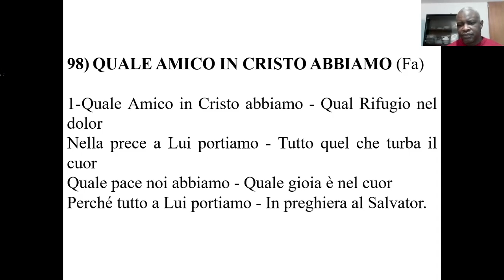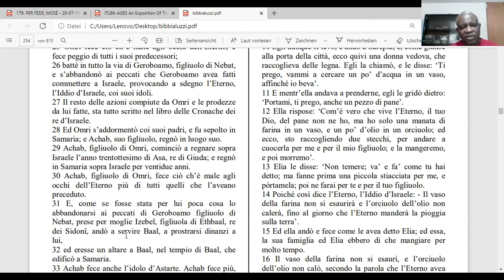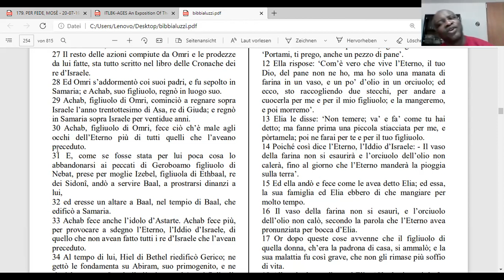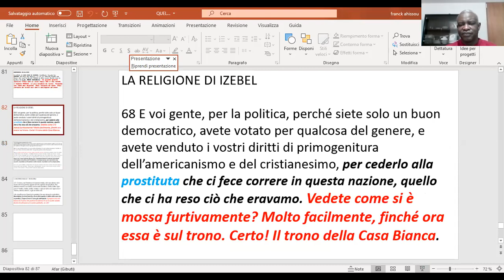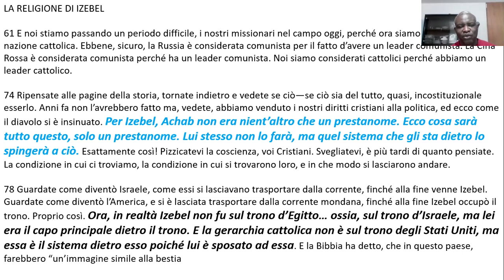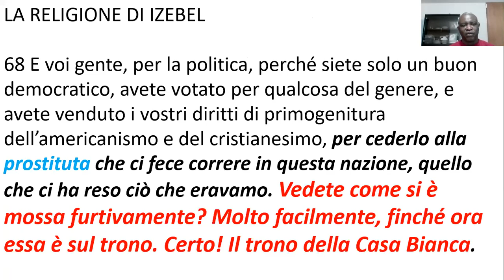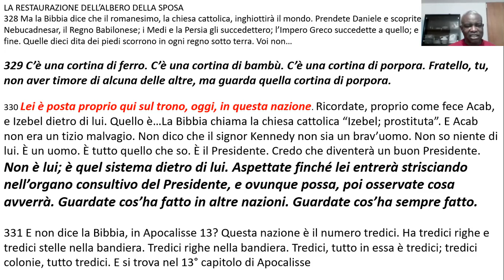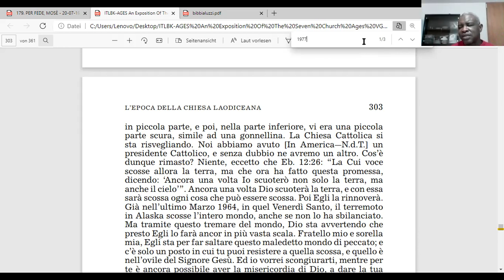LA DONNA IN VIOLA 04/02/2020